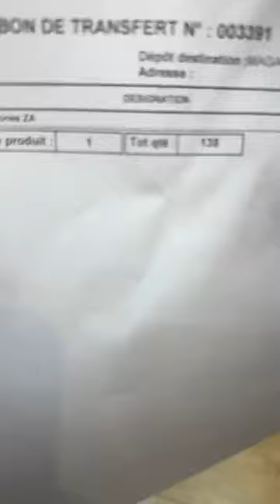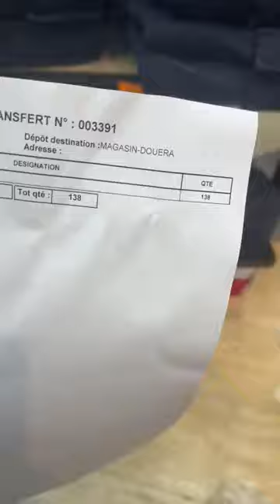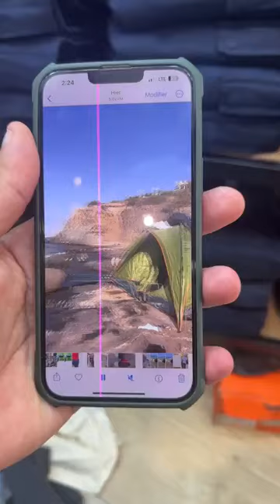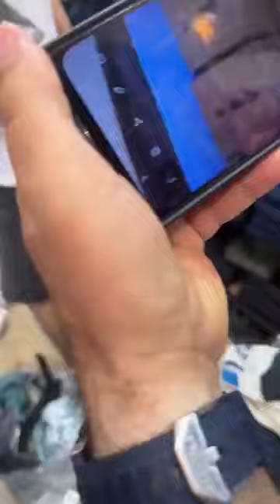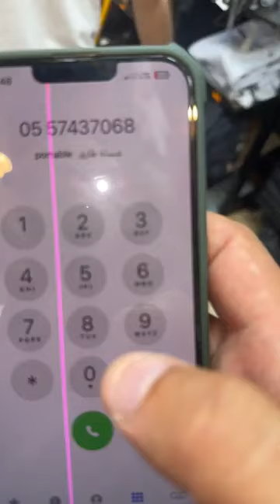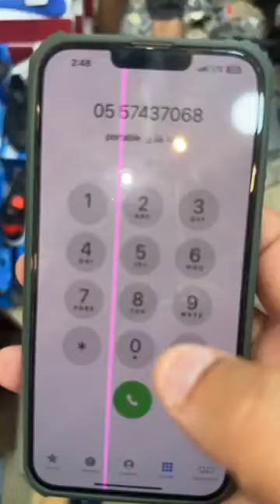2 تريكوات أصلي ب200الف بروموسيون عمرك ولا تلقاها فمحلات أخينا original Chez Akhina